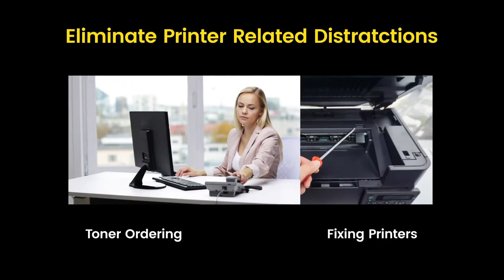Cartridge World USA Why Cartridge World for B2B